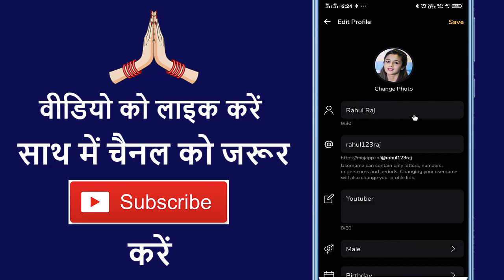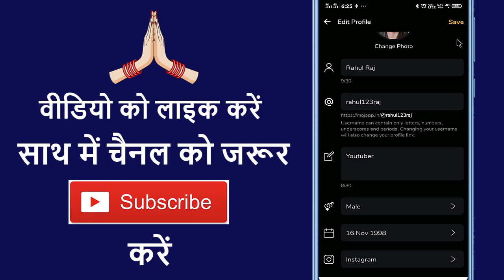Moj App Par Date Of Birth Kaise Add Kare !! How To Add Date Of Birth On Josh App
Aaj ke is video me ham batane vale hai ki moj app par date of birth kaise add karte hai

➡ Queries Solved

1.